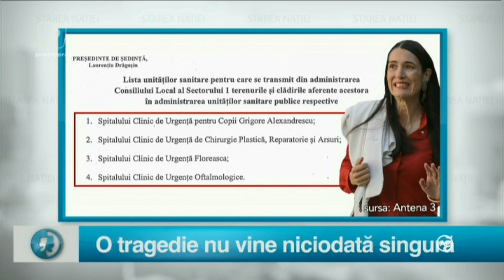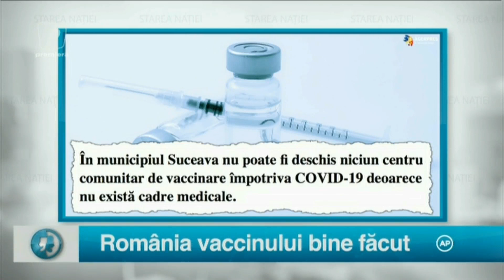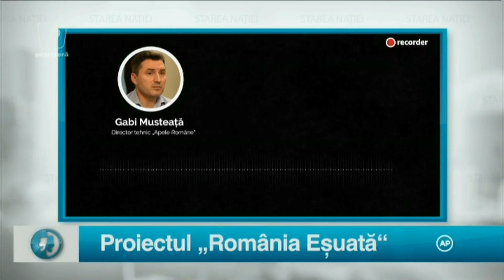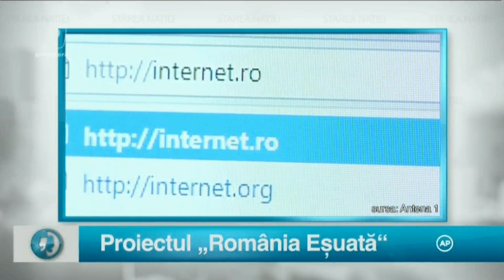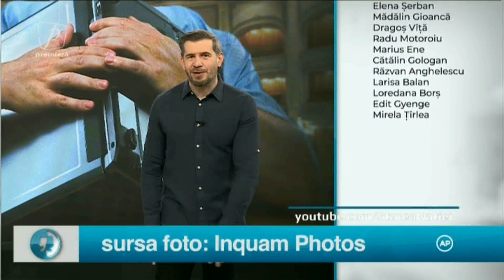STAREA NAȚIEI 4 FEBRUARIE 2021 EDIȚIE INTEGRALĂ